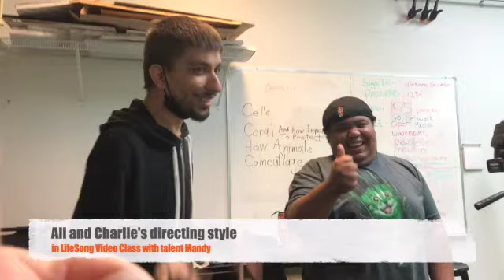Ali and Charlie directing Mandy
Future Coen Brothers.